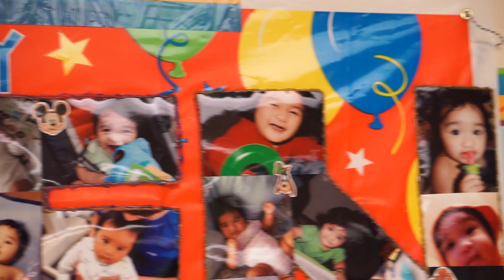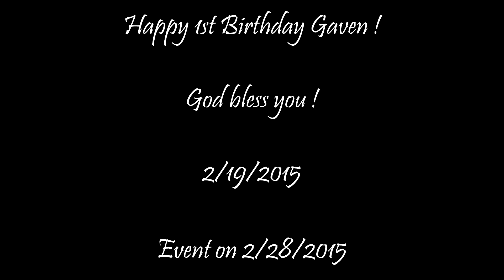"Gaven" Gabriel Sven Liu Birthday Highlights (Sony a6000 + SEL50F18)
Baby Gaven's Birthday party on 2/28/2015.

Sony A6000 1.8F lens videography